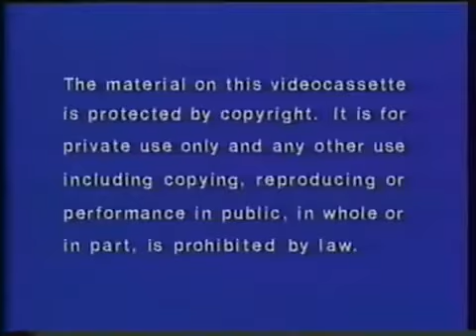X-Men: Pryde of the X-Men (1989)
(1989, Marvel Productions)

"Just as teenage mutant Kitty Pryde is welcomed to the X-Men, the team of mutant heroes are called into battle to prevent Magneto and his Brotherhood of Evil Mutants from crashing a comet into the Earth. "